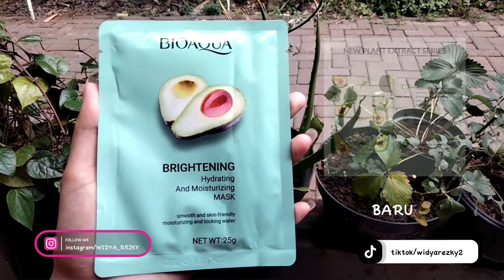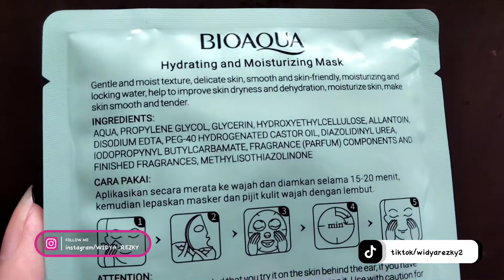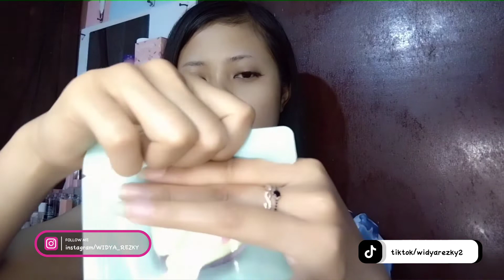Review Sheet Mask BIOAQUA BPOM Avocado Brightening Mask || Widya Rez KY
Link pembelian via Shopee Temukan 【BPOM】BIOAQUA sheet mask Hydrating Essence face Mask Brightening Moisturizing skin care anti aging Masker Wajah(25g/pcs) dengan potongan 69%! Hanya Rp3.999. Dapatkan sekarang juga di Shopee!